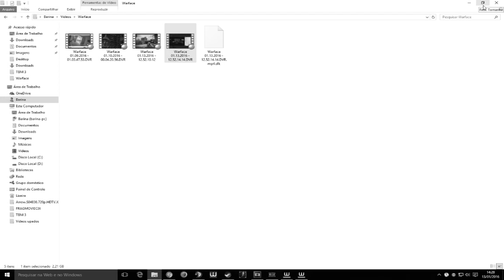WARFACE NA - PEGANDO A FABARM S.A.T 8 PRO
Canal Noia da Alucinação

Música da intro : Dr. Dre - Next Episode (CAKED UP Trap Remix)